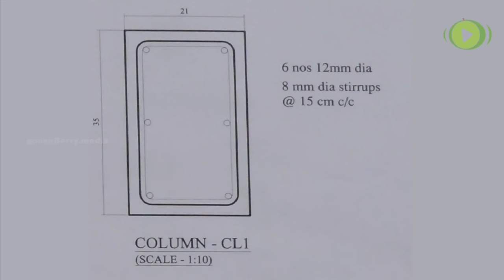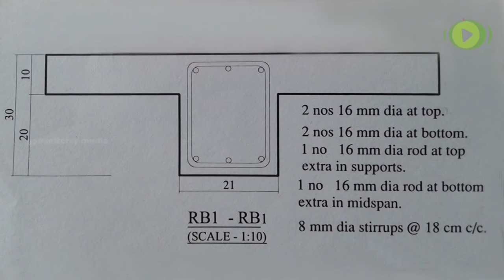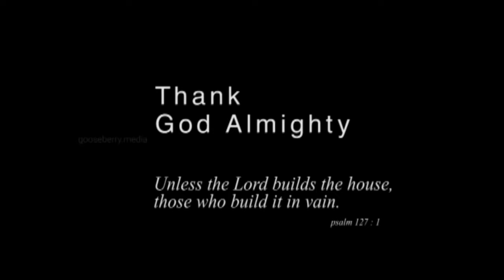വീട് നിർമ്മിക്കുന്ന രീതി-ഭാഗം 2 // House construction Steps- Part 2 //In Malayalam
This is the Malayalam language Translation for the video uploaded previously.

# Plan of column-35cmx21cm column

# Steel reinforcement works of column (pillers)
-6 no. of 12mm dia bars,
-8mm dia stirrup at 15cm c/c distance,
-Steel from below connected with new -steels and raised to required height.

# Extra steels provide for connection with lintel,Paper pieces folded for easy identification after deshuttering

# Setting out done - edges marked in cement sand paste

# Starter(shoe) for proper arrangement of column shutter

# Starter shutter removal

# Column shutter
-Made of woods or sheets
-Made according to the shape of column.

# Verticality check-Two wood pieces of eqaul dimension and rope  with weight is used
When woods comes parallel- It is vertical
or using plumbbob.

# Shutter fixing using supports and nails

# Column concrete
-Water the inside of formwork
-cement slurry poured for good bondage
-concrete mix poured using bowls
-compacted using rod or vibrators

# Column formwork removal - after 24 hours

# Curing of column- atleast to 7 days. Preferably to 14 days

# Different types of Architrave fixings
-Wood door window frames, concrete door window frames etc

# Termite proof materials and wood primers for wood frames
# Steel primers for the steel of windows

# Cleaning of place of activity

# Mark the position were door frames comming

# Rope laid through the frames and connected to block for good fixing

# Verticality checked using plumbbob

# All doorframes fixed.
-To check level of doors - Levelling apparatus of small hose with water inside is used.

# Hold fasts are fixed for connection with masonry

# Masonry materials- Cement blocks , bricks, latterites etc.

# Size of Latterite used- 33cm x 19cm x 21cm

# Setting out, cleaning, watering

# Cement mortar applied

# Latterate laid with small gaps.
-cement mortar filled in these Joints using trowel
-applied on sides for good bondage

# Levelling staff and plumb bob used for levelling

# Masonry laid in stretcher bond pattern

# Window frames placing, levelling,  fixing

# Space given for alamaras comming inside wall.

# Ventilation fixing

# Lintel with Thickness 15 cm
Steel-4 no. of 8mm diametre bars with stirrrups

# Steel in the column is taken out using chisel for connection with linel

# Lintel formwork made
-gaps between them are closed for leakage of slurry

# Berth slab is also in connection with lintel

# Concrete of lintel and berthslab

# Laterite above lintel

# Construction of Pargolas

# Small spaces leaved above for air movement

# Stair case
-drawings- some are straight steps and some are round steps.
-Rise-16.6cm
-Thread-27.5cm
-width-90cm

# Positions marked according to plan -
shutter made.

# Cardboad pieces used for getting proper round shapes

# This is stair case starting from first floor so we connect stair case steel to roof steels of ground storey

# Concrete of staircase
Metals used in it -Three by four inch (3/4) or one by two inch(1/2) or a mix of them

# Jute bag laying for curing
curing 21 days

# Construction of retaining wall or Rcc walls
-for withstanding load comming on one side of building

# Roof beam and roof slab drawings

# Form work of roof beam done first, then roof slab
Material used-Jack and prob, woods, bamboo sticks, sheets etc

# Gap between shutter sheets closed to prevent the leakage of slurry.

# Steel placed above cover block
-Tied using binding wires (MSW)

# 20mm pipes laid
-for passage of electrical wires

# Fan hooks and boxes are laid
-Pipe openings given to below after covering with insulation tape

# Concrete mixing in the mixer
# Concrete comming in RMC (ReadyMix Concrete) vehicle

# Concrete placing, mechanical vibrator application
# Measured wood (10cm is thickness of slab) used for correct thickness

# Use of straight edge to struckoff excess concrete
# Wooden floats used to embed course aggregate into it firmly

# Use of trowel to smoothened it

# Small bunds made for curing
-Curing done to 21 days.

# Remaining works are plumbing,  Electrical works, plastering, and other interior works.

Thankyou.